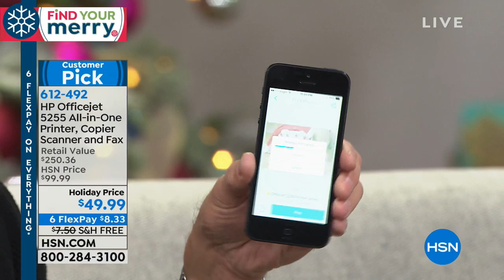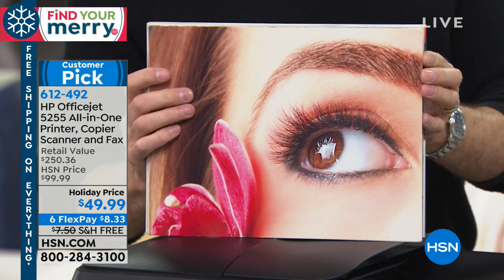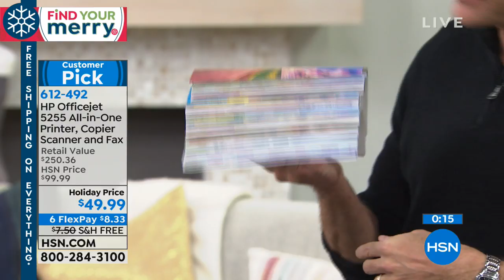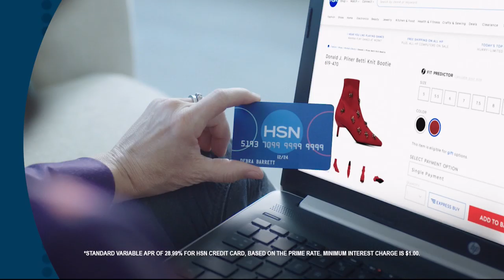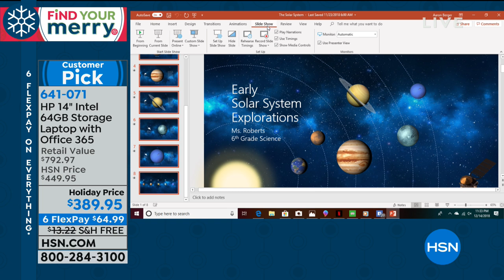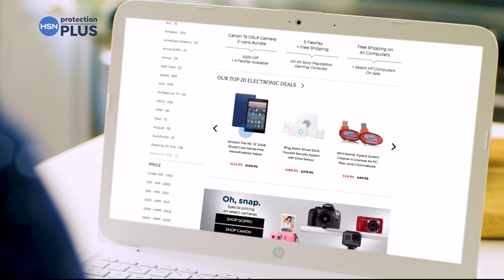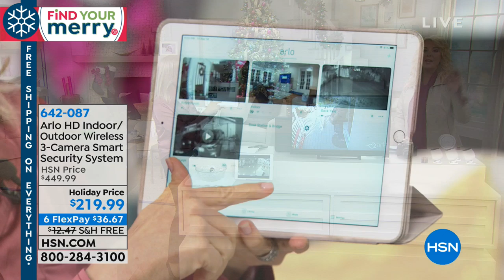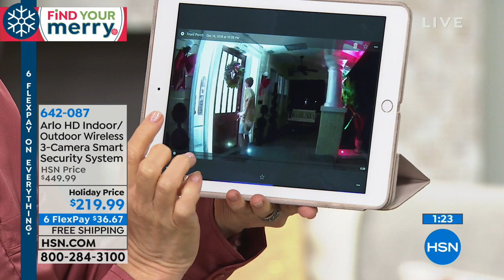HSN | Electronic Gifts 12.14.2018 - 11 PM